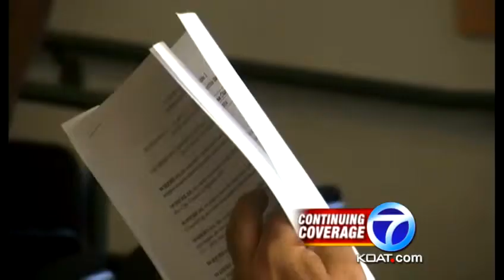Residents meet on Las Vegas water crisis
Drought conditions are gripping New Mexico for a second year in a row. The water supply in some communities is hitting a critical point.